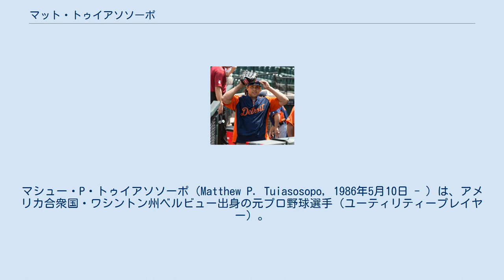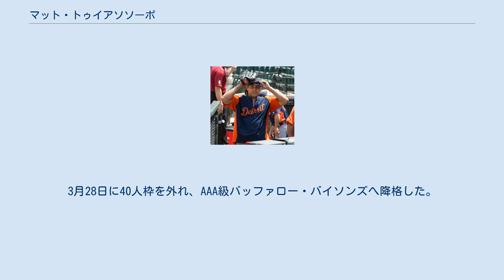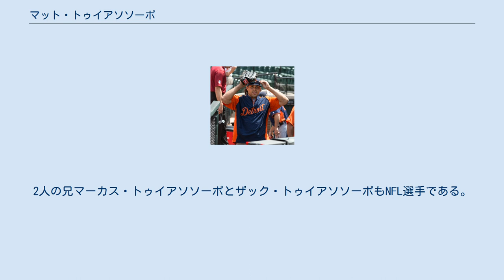マット・トゥイアソソーポ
マシュー・P・トゥイアソソーポ（Matthew P. Tuiasosopo, 1986年5月10日 - ）は、アメリカ合衆国・ワシントン州ベルビュー出身の元プロ野球選手（ユーティリティープレイヤー）。
右投右打。
 サモア系アメリカ人である。
長い苗字のため、縮めて「トゥイ」と呼ばれることがある。
 2004年のMLBドラフト3巡目（全体93位）でシアトル・マリナーズから指名され、プロ入り。
 2008年9月5日のニューヨーク・ヤンキース戦で7番・三塁手で先発出場してメジャーデビューを果たし、2打席目にアンディ・ペティットからメジャー初安打となる二塁打を放った。
 2010年はメジャーで50試合に出場し、打率.173・4本塁打・11打点・OPS.541の成績を残した。
 2011年9月1日に自由契約となった。
 2012年1月27日にニューヨーク・メッツとマイナー契約を結ぶ。
11月3日にFAとなった。
 2012年12月6日にデトロイト・タイガースとマイナー契約を結んだ。
 2013年はスプリングトレーニング中のオープン戦で打率.327・4本塁打と活躍し、3月26日に3年振りのメジャー昇格を果たした。
 2013年11月1日、ウェーバーを経てアリゾナ・ダイヤモンドバックスへ移籍。
 2014年3月3日にダイヤモンドバックスと1年契約に合意したが、3月20日にウェーバーでトロント・ブルージェイズへ移籍した。
3月28日に40人枠を外れ、AAA級バッファロー・バイソンズへ降格した。
 2014年6月12日に金銭トレードで、シカゴ・ホワイトソックスへ移籍した。
12月17日にボルチモア・オリオールズとマイナー契約を結んだ。
 2015年3月31日にオリオールズを自由契約となり、4月3日にホワイトソックスとマイナー契約を結んだ。
11月6日にFAとなった。
 2015年11月24日にアトランタ・ブレーブスとマイナー契約を結んだ。
 2016年の開幕は傘下のAAA級グウィネット・ブレーブスで迎え、5月3日にメジャー契約を結んで25人枠入りした。
5月9日にDFAとなり、12日に40人枠を外れる形でAAA級グウィネットへ配属された。
 2017年2月25日にブレーブスとマイナー契約で再契約。
 2018年5月21日に独立リーグ・アトランティックリーグのニューブリテン・ビーズと契約。
 2019年よりアトランタ・ブレーブス傘下A級のローム・ブレーブスの監督に就任した。
 2021年よりアトランタ・ブレーブス傘下AAA級のグウィネット・ストライパーズの監督に就任した。
 父は1979年にシアトル・シーホークスからドラフト1巡目指名され、49ers時代にスーパーボウルを制覇した元NFL選手マヌ・トゥイアソソーポ。
2人の兄マーカス・トゥイアソソーポとザック・トゥイアソソーポもNFL選手である。
 マットも高校時代にアメフトの経験があったが、野球を選択した。